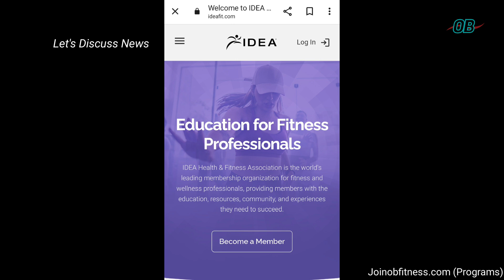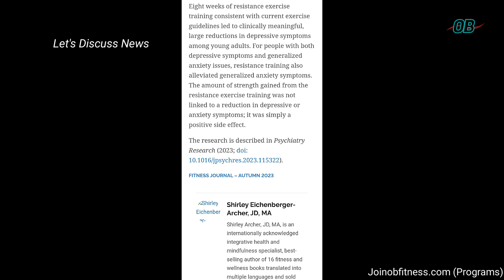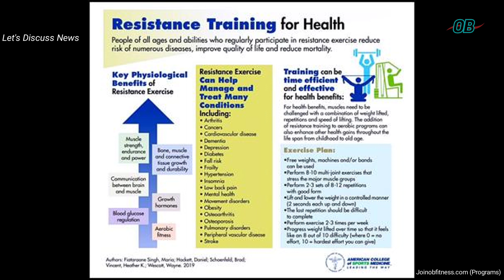Resistance Training Reduces Both Anxiety & Depression Symptoms? | Let's Discuss News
In this episode of Let's Discuss, we explore the findings of the study in focus of this news; and we share some applicable tips that may be of benefit to you.

Listen. Read. Apply. Joinobfitness.com